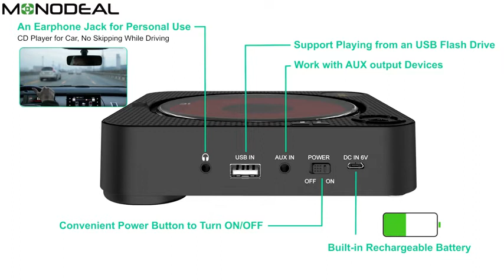MONODEAL Portable CD Player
◀ MONODEAL CD PLAYER ▶
📦 VIEW ON AMAZON
This cd player with speakers can be used in the car with a 3.5mm AUX jack. ( DO NOT support cars with a USB Port). And you can connect it with a cellphone/tablet/computer by Bluetooth to enjoy music. However, it CAN'T compatible with Car's Bluetooth/Bluetooth headphones or speakers. You can also use it with an earphone as a Walkman cd player.